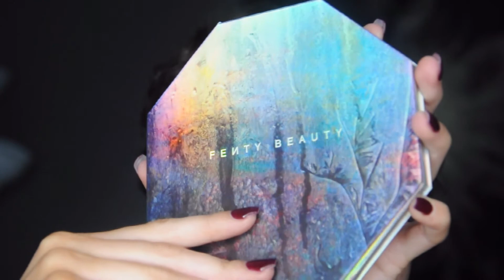Blue & Pink Makeup Therapy | glowwithloulou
Sometimes I just feel like sitting down and creating a look without thinking much about it and listening to some calming music, so I filmed a makeup therapy video for you guys today. If you enjoyed watching this video then make sure you subscribe to my channel, like this video, and turn on the notification bell so you can be notified every time I post!

Products I used:
MAC soft ochre paint pot – 75 lashes – Opalescent powder in “Shooting Star” – Chromographic eye pencil in “Hi-Def Cyan”
Morphe & James Charles eyeshadow palette using “Skip”, “Pinkity Drinkity”, “Single”, “Playground” and “Artistry”
Fenty Beauty killawatt foil highlighter palette – Pro filt’r setting powder in “Banana”
Anastasia Beverly Hills dream glow kit using “Unicorn” – “Cocktail Party” blush trio using “Babe”
Stila little white lies heavenly highlighting palette – Stay all day liquid lipstick in “Fiore”
Lime Crime Diamond Dew in “Aurora”
Maybelline Fit Me! Matte & poreless foundation in “220 Natural Beige”
Becca cosmetics undereye brightening corrector in “Light to Medium”
Clinique beyond perfecting concealer in “14 Moderately Fair”
Jouer essential high coverage concealer in “Wheat”
Too Faced peach perfect mattifying setting powder
Marc Jacobs perfection powder in “600 Cocoa”
Smashbox always on liquid lipstick in “Babe Alert”
Bite Beauty crème lip gloss in “Pink Pearl”